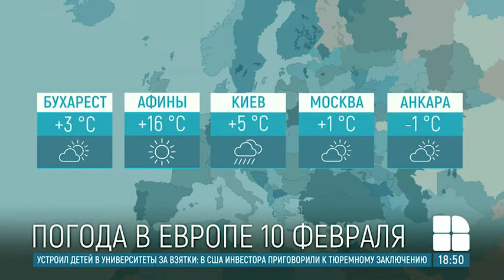Погода на 10 февраля 2020: на севере Молдовы возможны дожди